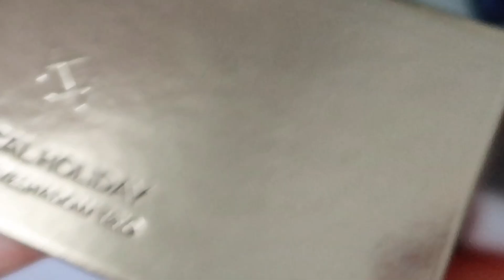✰ Mi colección de MAQUILLAJE [cómo organizo mi tocador] ✰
Hoy os traigo mi colección de maquillaje! Espero que os guste y me gustaría saber cuánto maquillaje tenéis! ✰

✰ Mi TWITTER: @itsnatachaaa